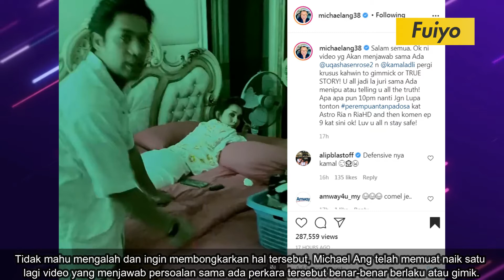KANTOI! Michael Ang Kantoikan Uqasha Senrose & Kamal Adli Sudah Pergi Kursus Kahwin